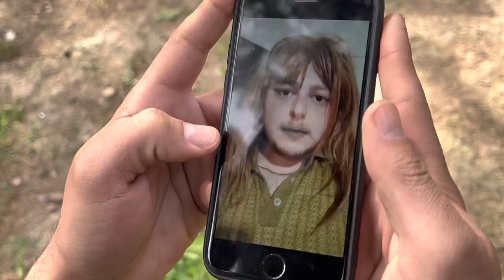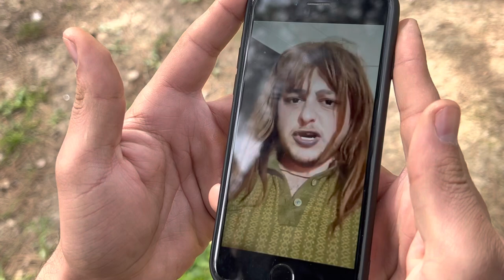Operatör Reklamları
Oyuncular

Cüneyt Özen
Burak Doğan
Tolga Çetinkaya
Ali Rıza Türkmen
Yakup Kaya
Murat Kaya